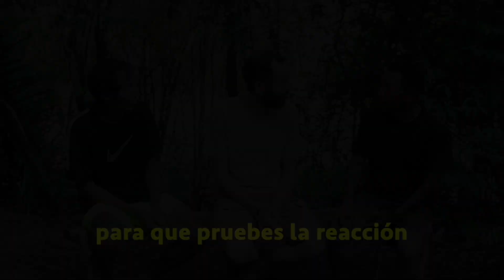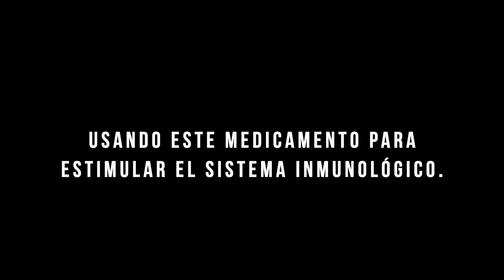La medicina del Kambô - Amazonía del Perú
A día de hoy según avanzan los días y nuestras experiencias como personas, cada vez cuesta más encontrar lugares remotos y sobre todo experiencias que cueste de creer. En este nuevo video traigo una edición o un video dedicado exclusivamente a "La Medicina del Kambô". Una ceremonia que pude realizar durante mis días por la Amazonía del Perú, pudiendo comprobar de primera mano como es dicha medicina y experimentar sus efecto. Todo fue hecho bajo las manos de un profesional, cuidando los detalles y vigilando cada momento.

No quiero desvelarte muchos más momentos del video por escrito ya que lo que realmente importa son esos segundos de realidad.

Déjame tu respuesta en los comentarios!!!

Bienvenidos a esta nueva experiencia.

Reserva nacional Matses, Amazonía del Perú.

Recuerda que si te ha gustado el video, dale un like, y no dudes en comentar que te ha parecido.

Nos vemos en los siguientes videos y viajes!!

Una milla más.